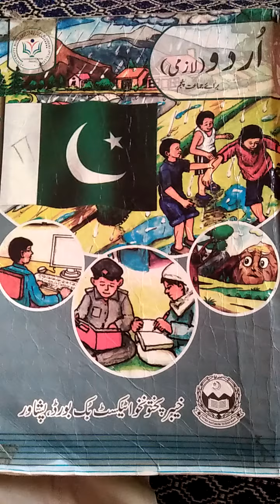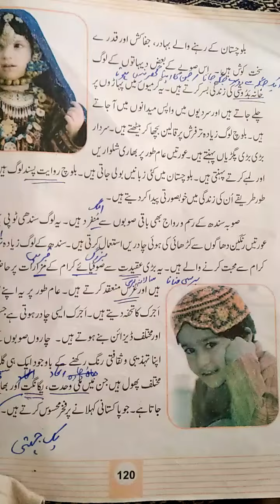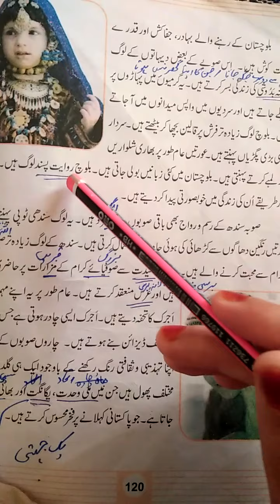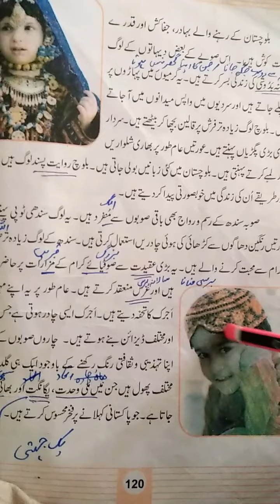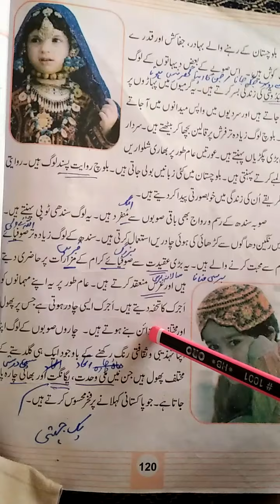urdu lecture #81 reading of pakisani resmo rewaj